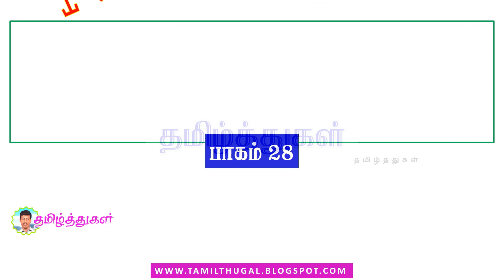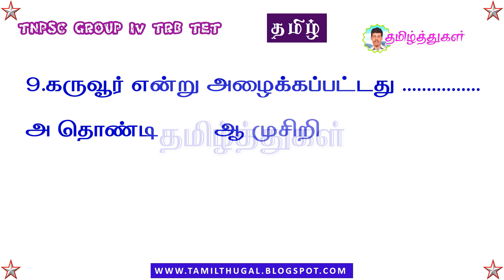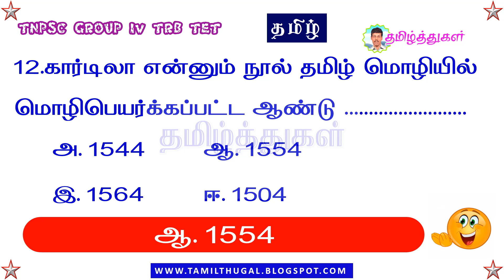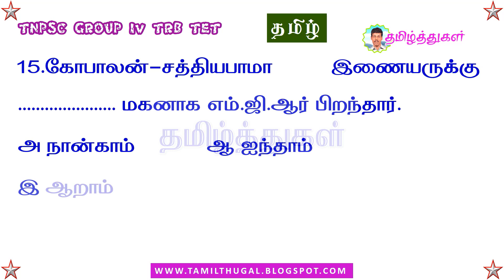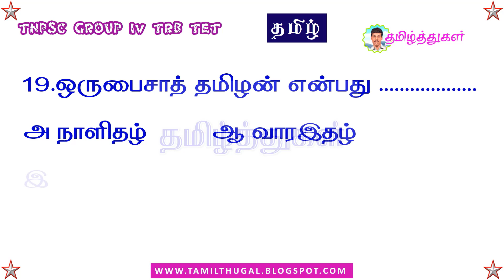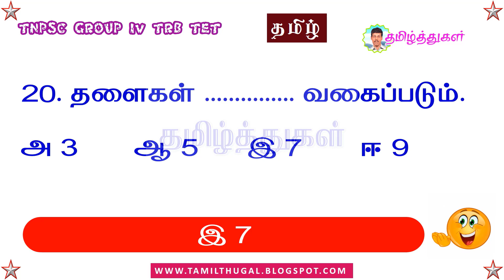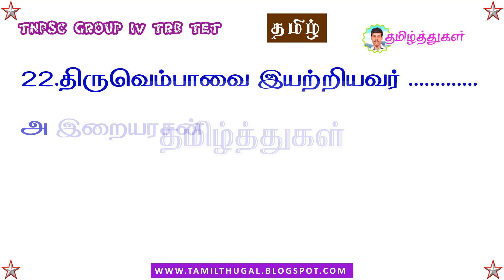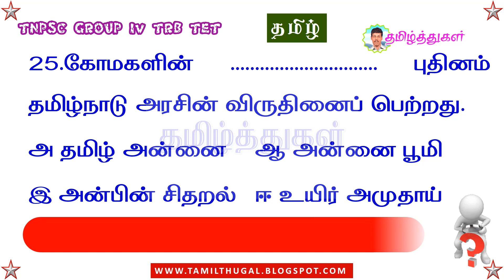TNPSC GROUP IV TET TRB TAMIL IMPORTANT QUESTIONS AND ANSWERS VOL 28 தமிழ் முக்கிய வினா விடை பகுதி 28